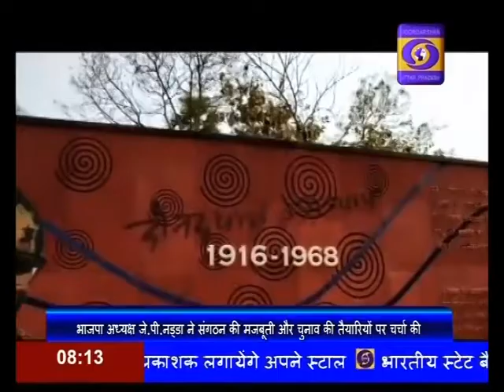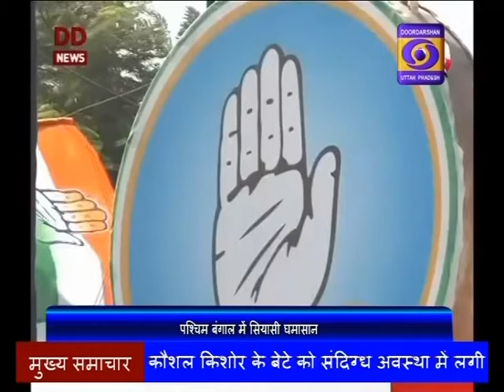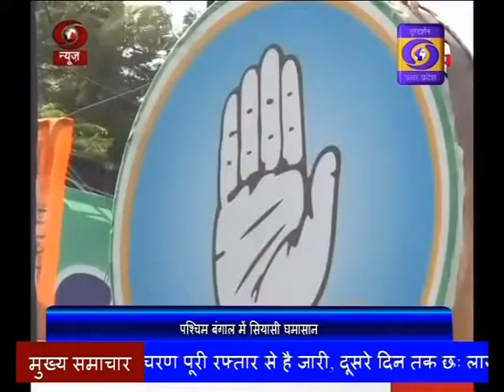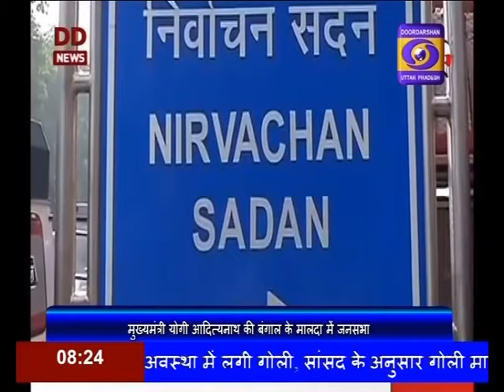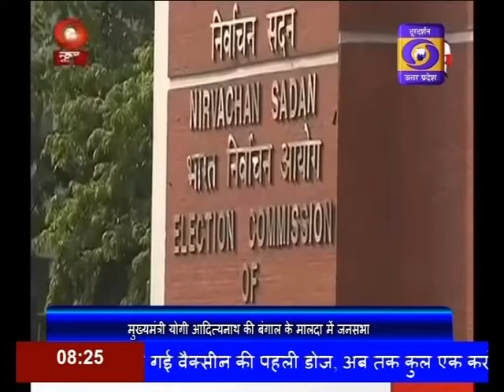03.03.2021 Hindi Samachar 08 AM II दूसरे चरण में छः लाख से ज्यादा लोगों को दी गई वैक्सीन।।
कोविड टीकाकरण का दूसरा चरण पूरी रफ्तार से है जारी, दूसरे दिन तक छः लाख से अधिक लोगों को दी गई वैक्सीन की पहली डोज, अब तक कुल एक करोड़ 54 लाख से ज्यादा लोगों को लगाया गया है टीका